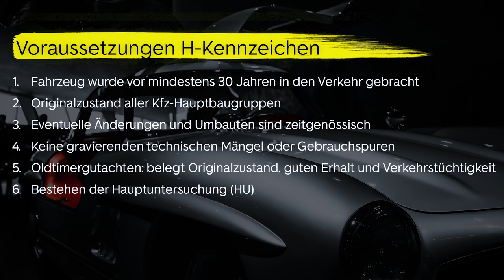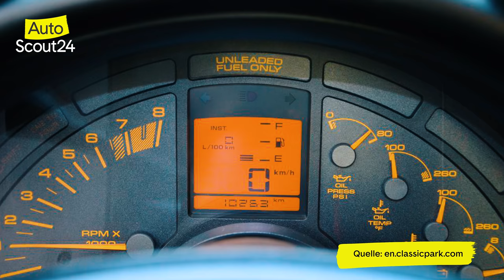H-Kennzeichen: Diese Autos solltet ihr jetzt kaufen!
Audi 80 B4, Mercedes W140, Corvette C4 ZR1, Opel Calibra und Mazda MX5.
Eins haben diese 5 völlig unterschiedlichen Fahrzeuge gemeinsam: Sie werden 2021 reif für das H-Kennzeichen! Wir verraten euch, welche Voraussetzungen ein Auto dafür erfüllen muss und wo es sich jetzt lohnt zuzuschlagen! Seit 1997 kann man Fahrzeuge als „historische Fahrzeuge“ zulassen und ihnen somit ein H-Kennzeichen ausstellen lassen. Um in den Genuss der Vorteile zu kommen – also zum Beispiel Steuern zu sparen oder ohne Katalysator in Umweltzonen fahren zu dürfen, muss man aber auch einige Voraussetzungen erfüllen. Es reicht nämlich nicht aus, dass das Garagengold mindestens 30 Jahre auf dem Buckel hat. So muss beispielsweise ein Oldtimergutachten her und alle potenziellen Änderungen und Umbauten müssen zeitgenössisch sein. Welche Kriterien es sonst noch zu beachten gilt, haben wir kurz und knapp für euch zusammengefasst. Wer die Gelegenheit jetzt beim Schopf packen will und sich einen Oldtimer in die eigene Garage holen möchte, für den hat Kai seine fünf heißesten H-Kennzeichen-Kandidaten herausgesucht. Da ist von der klassischen Limousine bis zum schnittigen Roadster für jeden Geschmack etwas dabei.

Unsere H-Kennzeichen Favoriten aus dem Video:
Audi 80 B4: